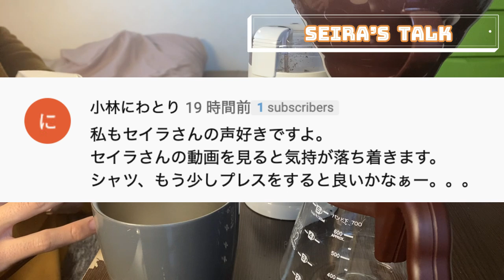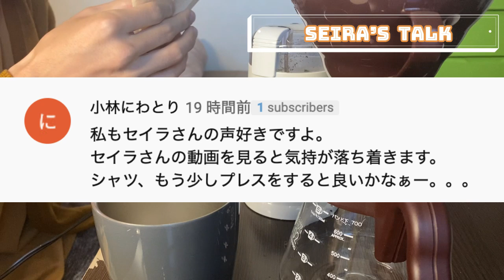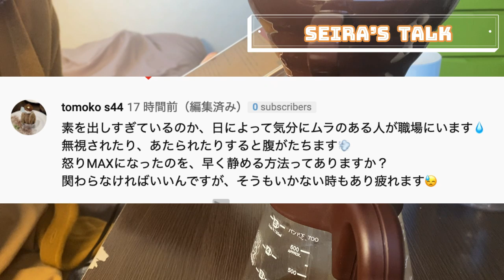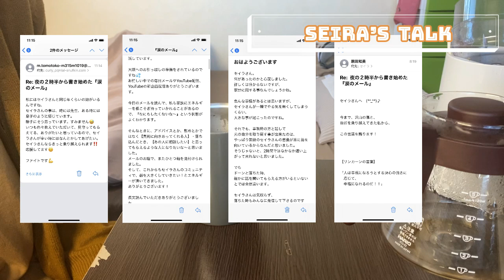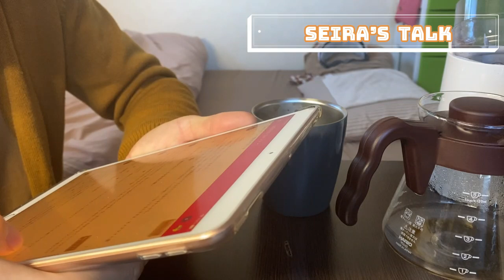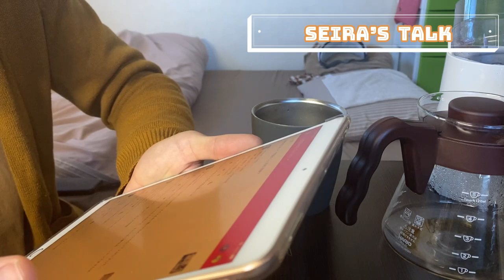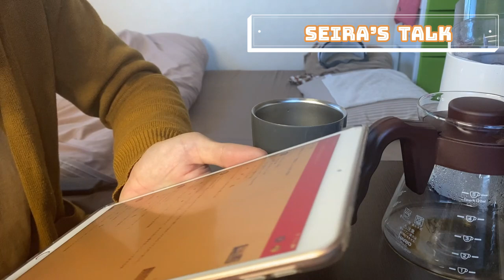嫌な人がいるなら『◯◯な目』を持つことを意識しよう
2つのポイントとは何なのか・・・？

◆公開講座

【関連ワード】
イライラ　イライラする　イライラする人　嫌な人
ムカつく　苛立たせる　不愉快　不快　人間関係
対人関係　コミュニケーション　コミュ力　人付き合い
嫌われる人　考え方　捉え方　セイラ